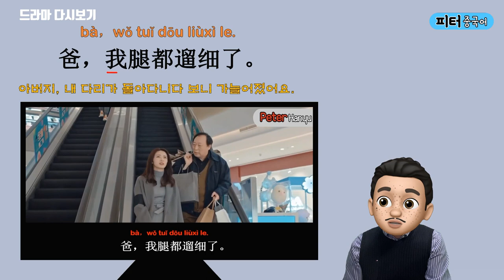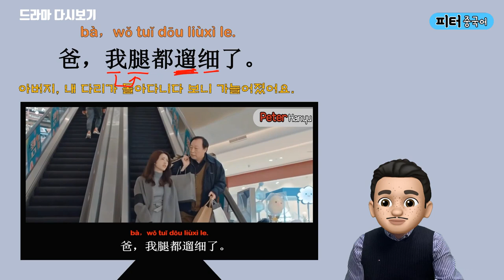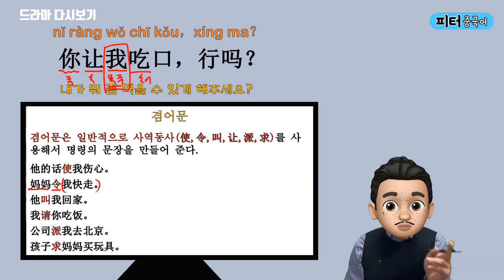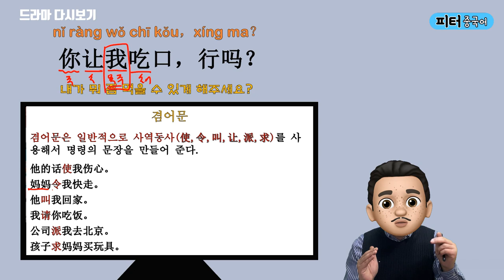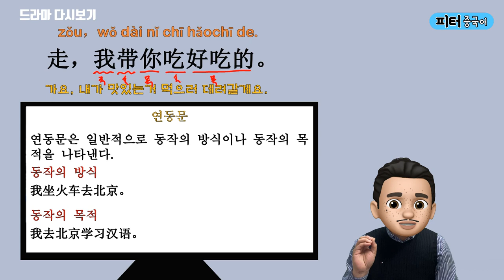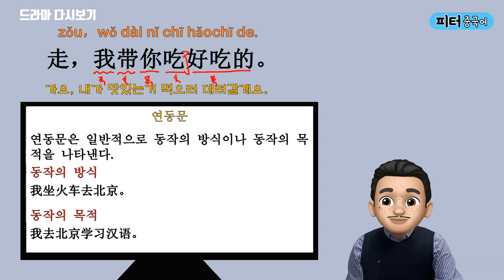“내다리가 돌아다니다 보니 가늘어졌어요.”를 중국어로? /드라마 대사로 배우는 중국어 문법/ 듣기 능력 향상을 도와줄 문법과 어순 수업/ 중드 都挺好